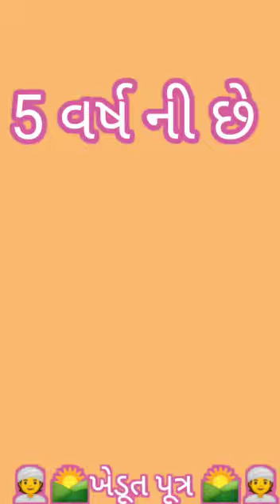ઘોડી વેચવાની છે horse for sale